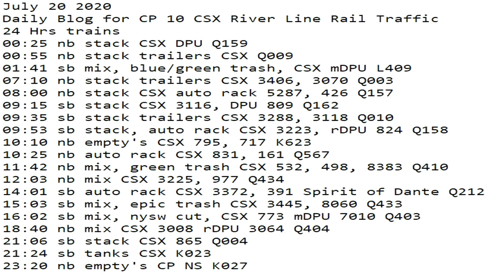July 20 2020 Trains 24 HRS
24 Hrs trains
00:25 nb stack CSX DPU Q159
00:55 nb stack trailers CSX Q009
01:41 sb mix, blue/green trash, CSX mDPU L409
07:10 nb stack trailers CSX 3406, 3070 Q003
08:00 nb stack CSX auto rack 5287, 426 Q157
09:15 sb stack CSX 3116, DPU 809 Q162
09:35 sb stack trailers CSX 3288, 3118 Q010
09:53 sb stack, auto rack CSX 3223, rDPU 824 Q158
10:10 nb empty's CSX 795, 717 K623
10:25 nb auto rack CSX 831, 161 Q567
11:42 nb mix, green trash CSX 532, 498, 8383 Q410
12:03 nb mix CSX 3225, 977 Q434
14:01 sb auto rack CSX 3372, 391 Spirit of Dante Q212
15:03 sb mix, epic trash CSX 3445, 8060 Q433
16:02 sb mix, nysw cut, CSX 773 mDPU 7010 Q403
18:40 nb mix CSX 3008 rDPU 3064 Q404
21:06 sb stack CSX 865 Q004
21:24 sb tanks CSX K023
23:20 nb empty's CP NS K027